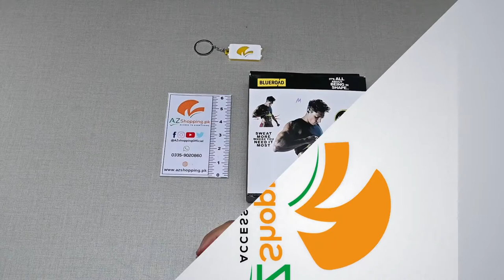Blueroad - Sauna Sweating Sweatshirt Body Sweat Shaper Slimming Suit Full Chest & Waist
Blueroad - Sauna Sweating Sweatshirt Body Sweat Shaper Slimming Suit Full Chest & Waist AZshopping.pk Review!